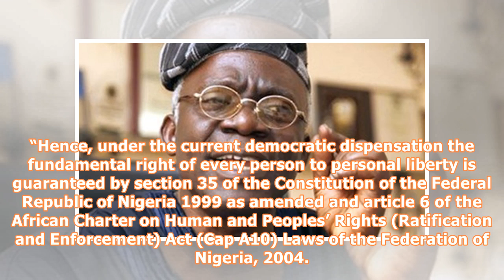Falana asks buhari to end illegal arrest, detention of citizen by dss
By Abdulwahab Abdulah Human rights lawyer, Mr Femi Falana, SAN, Tuesday challenged President Muhammadu Buhari to live up to his promise by ending what he called ‘indiscriminate arrest and detention’ of citizens and foreigners by Department of State Security (DSS), against court orders. Falana and Buhari In an open letter to the President, a copy made available to Vanguard, Falana attributed the failure on the part of the Federal Government to call the leadership of the security agency to order a...